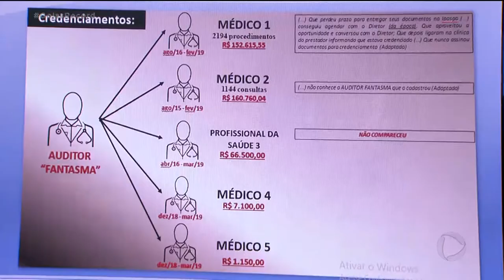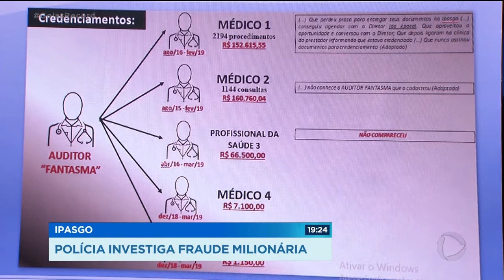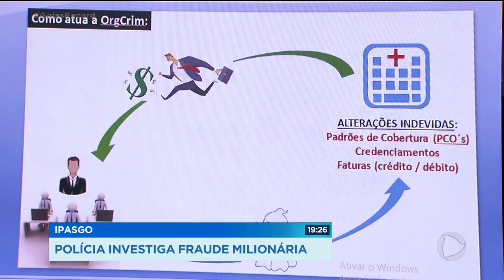IPASGO: POLÍCIA INVESTIGA FRAUDE MILIONÁRIA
A polícia civil investiga fraudes cometidas por funcionários de uma empresa que presta serviço terceirizado para o IPASGO. O esquema milionário beneficiava médicos, clínicas, laboratórios e hospitais.